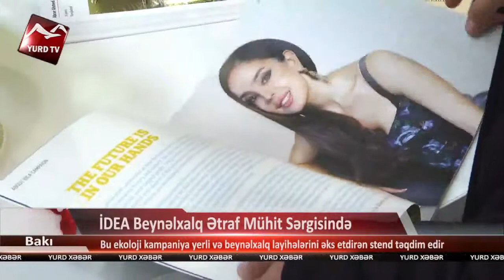İDEA Beynəlxalq Ətraf Mühit Sərgisində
İDEA Beynəlxalq Ətraf Mühit Sərgisində: Bu ekoloji kampaniya yerli və beynəlxalq layihələrini əks etdirən stend təqdim edir